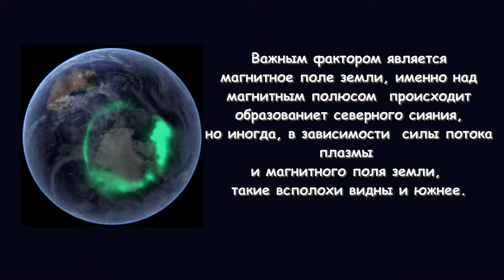Северное сияние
Северное или полярное сияние – это реакция  слоёв атмосферы на встречный поток солнечного ветра (потока плазмы), его  заряженных частиц. Выражается в люминесцентном свечении  атомов и молекул газа, находящегося на высоте 400- 100 км.